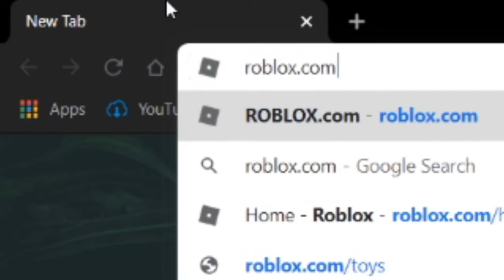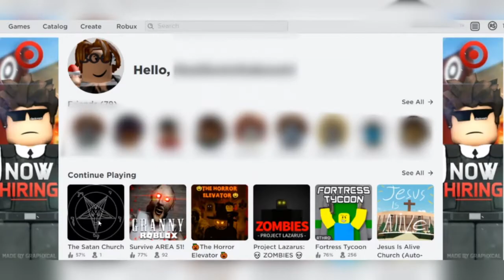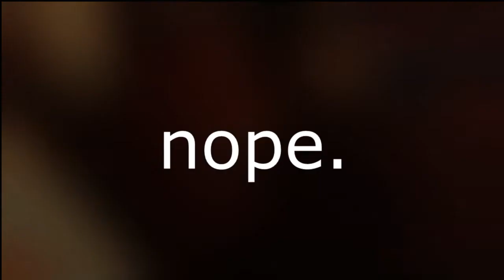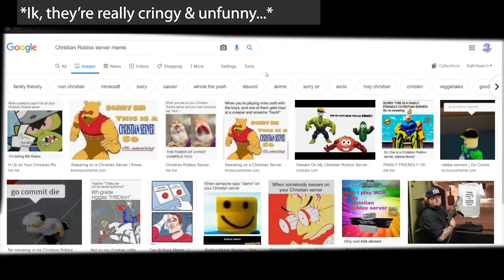I FOUND A ROBLOX SATANIC CULT...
NOTE:
This video is intended as a "story-time" experience. Don't take offense to it, please. (k thanks :D)

Please know that the church itself isn't the "cult" aspect, the actual story is related to the cult.

Zelda BOTW Labrynth, Forest Maze Theme

Zelda Wind Waker, Forbidden Woods

Mother 3, Giygas Battle

oh wo